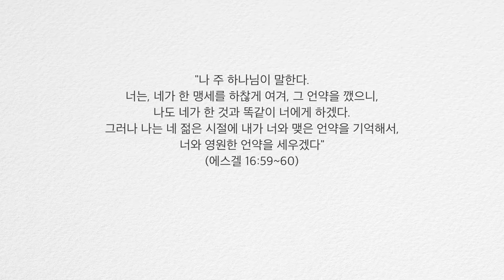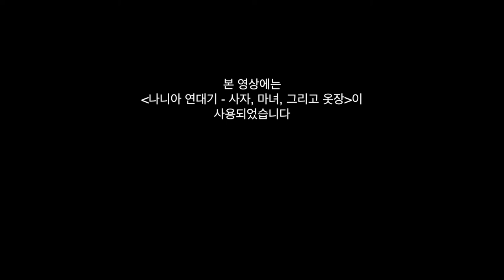[사순절 묵상]계약이 파기되었지만 새로운 계약이 발효되었다(에스겔 16장)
에스겔 16장 59~60절, 새번역

"나 주 하나님이 말한다. 너는, 네가 한 맹세를 하찮게 여겨, 그 언약을 깼으니, 나도 네가 한 것과 똑같이 너에게 하겠다. 그러나 나는 네 젊은 시절에 내가 너와 맺은 언약을 기억해서, 너와 영원한 언약을 세우겠다."